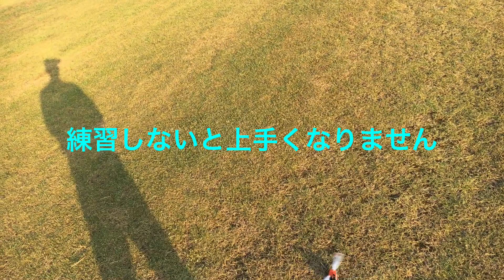ラジコンヘリ K110 背面練習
やっぱ上手い人はいっぱい居ますね
自分ももっと色んな技出来る様になりたいです
ピルエットメトロとかどうやってるんだ？